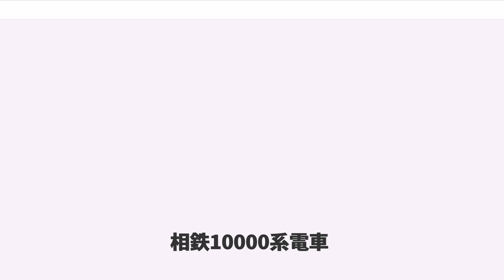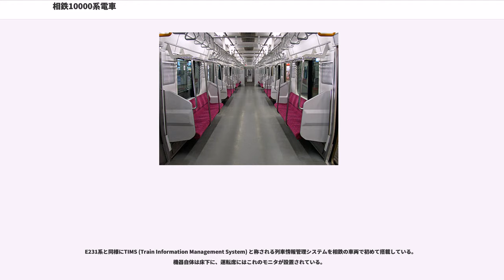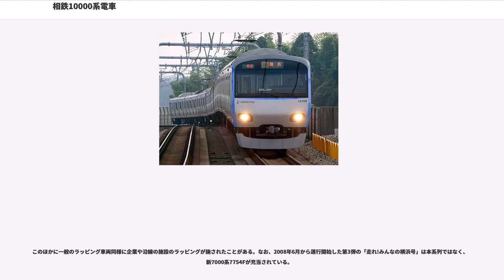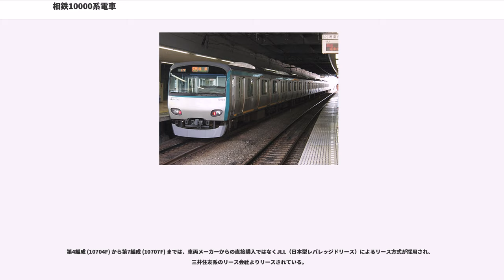相鉄10000系電車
相鉄10000系電車（そうてつ10000けいでんしゃ）は、2002年（平成14年）2月24日に営業運転を開始した相模鉄道の通勤形電車。

本項では特に個々の編成について記す必要がある場合は、簡略化のために横浜側の先頭車（1号車）のクハ10700形の番号を指して、「10701F」（Formation = 編成）と呼ぶことによって各編成を表すことにする。

本系列は、製造から30年近く経過し老朽化が進む2100系電車、新6000系電車、5000系電車および旧7000系電車の置き換えを目的に投入された。

本系列の大きな特徴としては、イニシャルコストの低減を図るため東日本旅客鉄道（JR東日本）のE231系電車と共通設計となったことが挙げられる。前面のデザインなど細かい設備を除いて、ほぼそのままE231系の設備を導入した。

車両の製造は東急車輛製造を主に、一部の車両をJR東日本の新津車両製作所が担当している。

前述のように、本系列は基本的にE231系電車と同一であり、後節の車内設備とともに相鉄で特に目を引く設備を中心に列挙・解説する（その他の設備については、「JR東日本E231系電車」の項目を参照のこと）。

車両は各車両20m長の車体に片側4つの両開きドアを備える通勤型の車体である。車体限界幅がJR東日本より50mm狭い2,950mmのため、E231系より車体幅を20mm縮めた2,930mm（雨樋部は2,946mm）としている。相鉄ではそれまで、車体の素材にはアルミニウム合金を主体に使ってきたが、初めてステンレス鋼を用いた。前面部分は繊維強化プラスチック (FRP) を用いて、ステンレスでは困難な造形を形成している。前面デザインはこれまでの相鉄電車とは異なって「非貫通形」であり、急行灯も設置されておらず、なおかつE231系のものとも異なる独自のデザインが採用されている。種別・行先表示器はLED式である。

車体側面はE231系とほぼ同一であり、帯の色と配置以外には目立った相違点がない。導入当初の帯色は新6000系電車のイメージを引き継いだ配色で、上部はピーコックグリーン、下部はサフランイエローラインとなっていたが、2006年のCI導入に伴い他の系列と共に統一カラーへ変更され、現在は11000系電車と同様の配色になっている。また、導入当初は現在のものと異なる相鉄初の英文・ローマ字表記ロゴ（エンブレム）も付加されていた。

屋根上に集中型冷房装置を各車両に1基ずつと、一部の車両にはパンタグラフを搭載する。パンタグラフはすべてシングルアーム型である。車いすスペースステッカーの位置は、10両編成は号車表示の横で、8両編成は号車表示の下となっている。

内装は基本的にE231系と同一であり、おもに在来車との違う点を記述する。

座席は全てロングシートであり、相鉄で初めて片持ち式バケットシートが採用された。生地の色は赤紫系（優先席は青色）。座席には握り棒が設置されている。つり革は三角形（おむすび形）が採用された。

窓は色のついたガラスが採用され、紫外線をカットすることによりカーテンは廃止された。また、相鉄の特徴であったパワーウィンドウの採用は見送り、すべて手動での開閉となっている。なお車両端部の一部の窓は開閉不能であり、その旨の表示ステッカーが貼ってある。相鉄では初採用となる、全車連結部に傾斜式戸閉装置の貫通扉を設置された。

客用ドア上部には路線図とともに、1段表示仕様のLED式の車内案内表示装置が設置されており、「行き先」・「次の停車駅」・「乗換案内」を流している。10703F以降の編成ではスクロール表示となり、また英語表記が追加されている。なお、8000系や9000系にも同様のものが設置されているが、これら2系列では「文字による広告」や「マナー喚起」も流れる。初期編成のドアエンジンは戸挟み安全装置付き電気スクリュー軸駆動式を使用している。車内の放送については当初車掌の肉声によるものだけであったが、2008年夏より自動放送が導入されており、「行き先」・「停車駅」・「車内でのお願い」などが放送されている。

車両連結面に設置されている貫通扉の窓ガラスには、相鉄のロゴ（「SOTETSU」）が印刷されたステッカーが貼付されている（11000系電車にも貼付。9000系以前の系列にはなし）。本系列の貫通扉のガラス部分は従来のものよりも大きい。9000系...